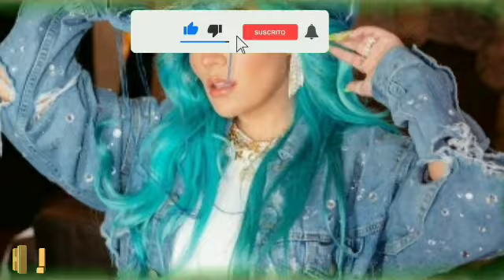Anuel AA reaparece en sus redes con Karol G y su familia de vacaciones.Bichota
Anuel AA reaparece en sus redes sociales con Karol G y su familia de vacaciones.La Familia de la intérprete de Bichota se encuentra visitando a Karol G desde fin de año.Luego de pasar una excelente navidad y fin de año juntos, los padres, hermanas y otros familiares de la colombiana se encuentran visitando Miami.
Esta vez la unida familia decidió ir a pasar el día en su yate privado en el caluroso calor de Miami.Anuel reapareció en sus redes sociales luego de su retiro en una foto con su hijo Pablo luego de supuesto retiro musical.Anuel AA también pasó su dia en el mar con Karol G y sus familiares.Los bebecitos están disfrutando luego de un año cargado de trabajo, y que mejor q hacerlo con sus seres más queridos.

Anuel AA reaparece en sus redes con Karol G y su familia de vacaciones.